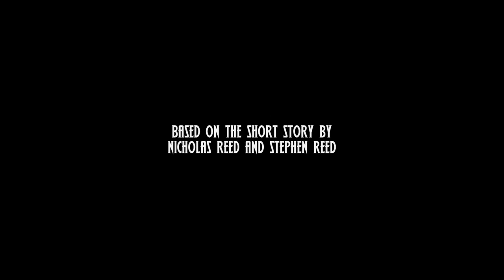The Fear Inside: Ending 3 - Happy? Ending [Interactive Short Film] with Original Music | ANTHOLOGY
Synopsis: Ending Three of Three to the Interactive Short Film, The Fear Inside, now with an Original Score by Mateus Brandão, Andrew Fite and Gene Wright.

Writers: Nicholas Reed, Harvey Crossley, Stephen Reed.